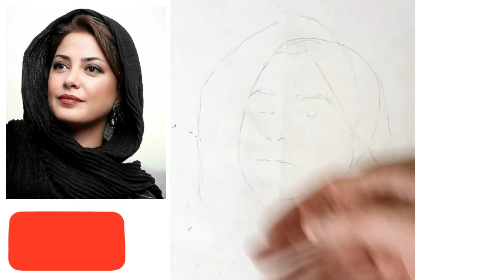how to draw best actor Iranian girl Tannaz Tabatbaii step by step part 1